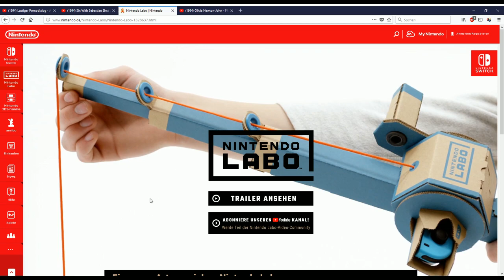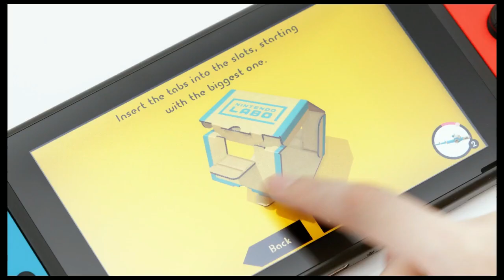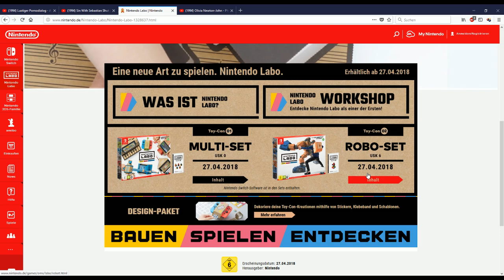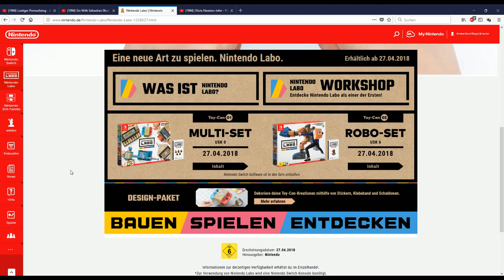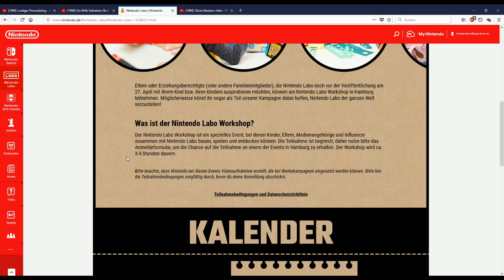Nintendo Labo.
Das Karton Entertainment System.